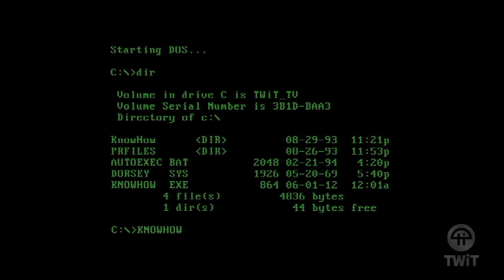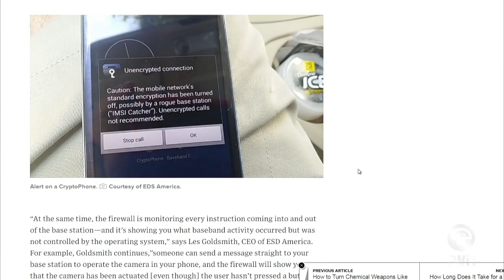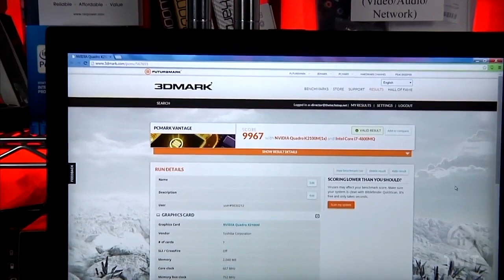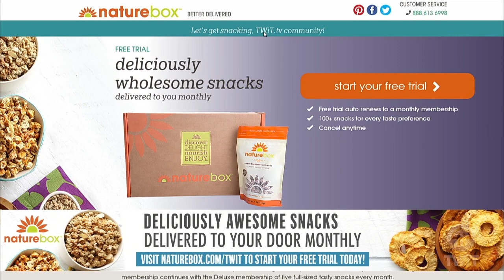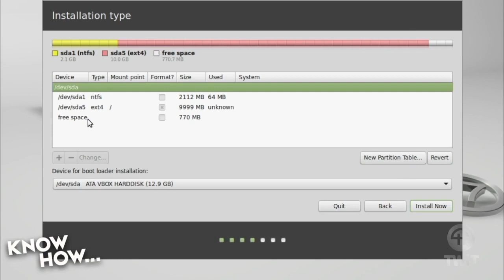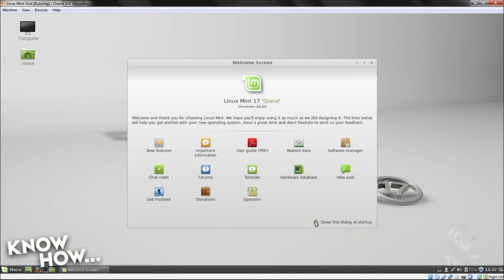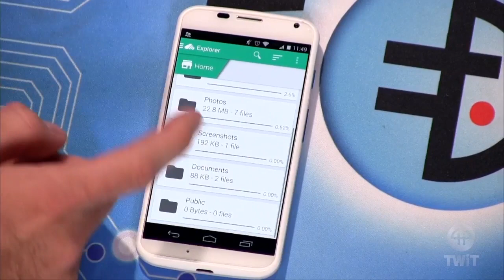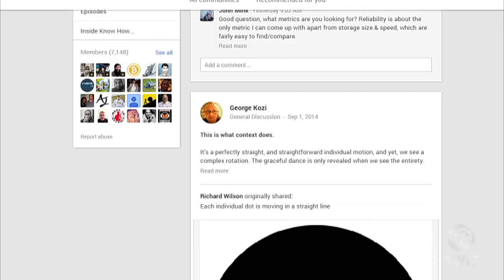Know How... 109: Rogue Cell Towers, Linux Part 3, and Android Tips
Fake Cell towers are among us, performance gains from a SSD install, Linux Mint install part three, and Android Tips.

Fake Cell Towers 1:21

SSD Install 9:54

Linux Mint Install Part 3 20:08

Android Tips 34:21